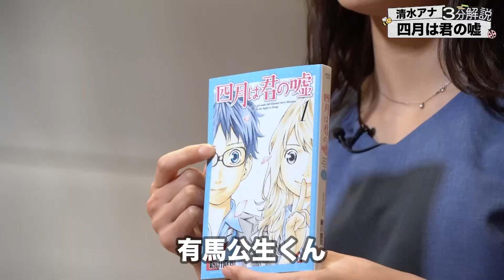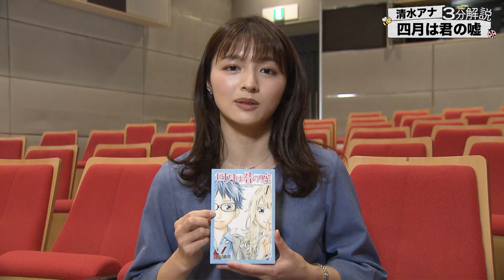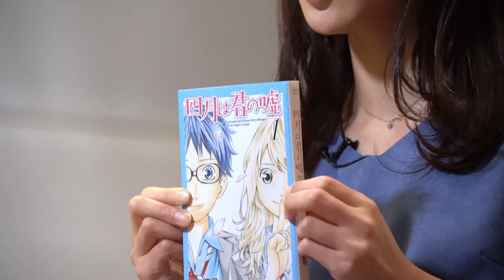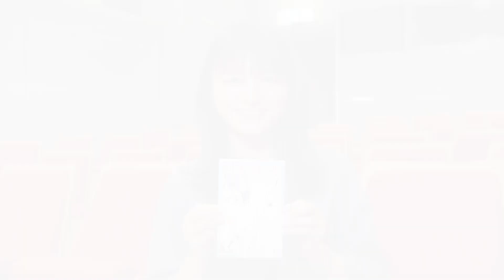【3分解説 #2】四月は君の嘘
清水アナの推薦本は「四月は君の嘘 」。
アニメ化、実写映画化、ミュージカル化された超人気コミックです。

作品　四月は君の嘘
著者　新川直司
出版　講談社